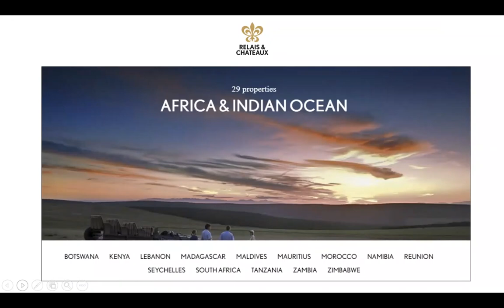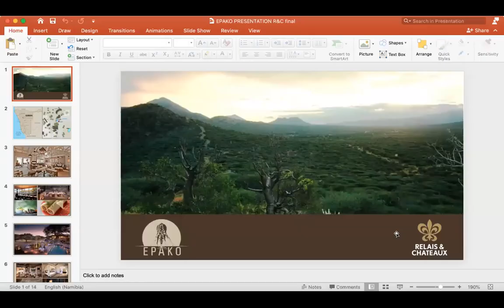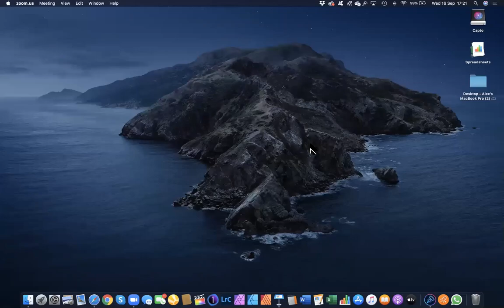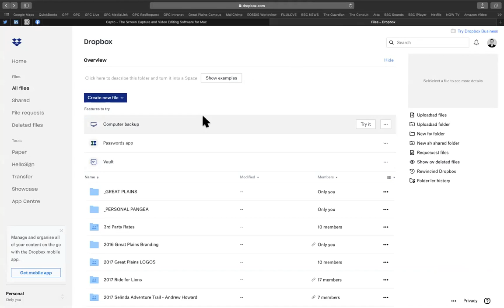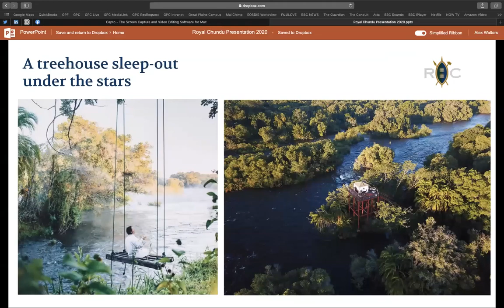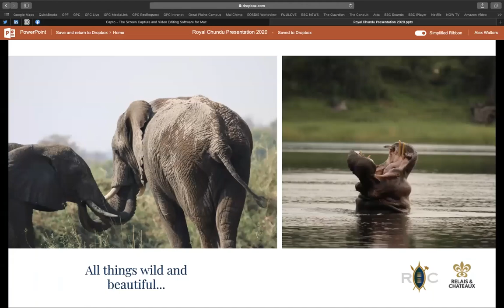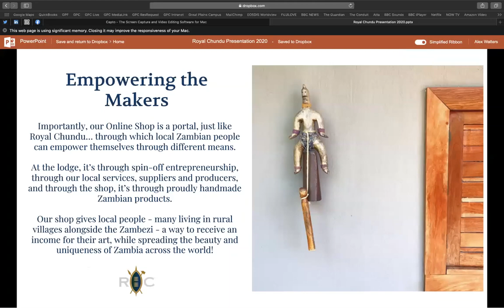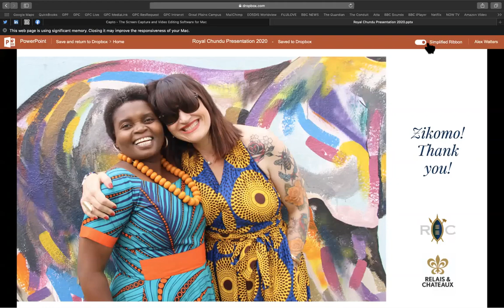Relais and Chateaux: Zambia + Botswana + Namibia